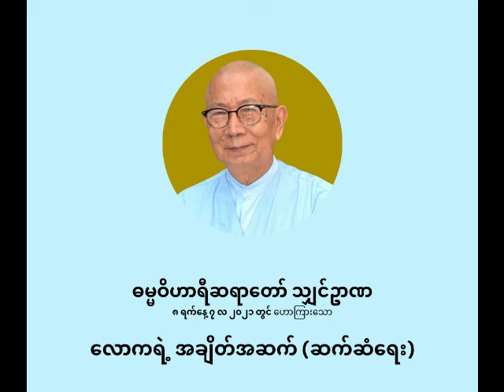ဓမ္မဝိဟာရီ ရှင်ဥာဏ - လောကရဲ့ အချိတ်အဆက်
လောကရဲ့ အချိတ်အဆက်(ဆက်ဆံရေး)

ပစ္စုပ္ပန်ကမ္မဝါဒ ဗုဒ္ဓဘာသာ
ဓမ္မဝိဟာရီ သျှင်ဥာဏ
(မိုးပြာဆရာတော်)